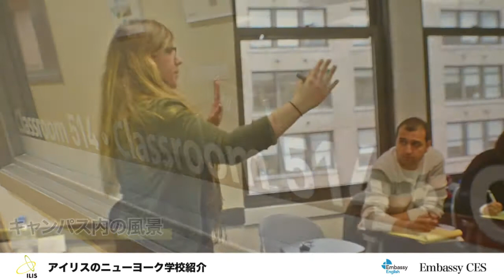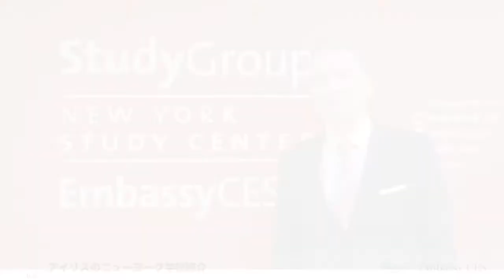エンバシー(Embassy English) ニューヨーク校のご紹介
英語教育には世界中の学校の中での歴史あるエンバシーさんのニューヨーク校のご紹介！校舎はマンハッタンの中心部にあり、通学も安心だし、学校が終わってからも楽しみはたくさん！エンバシーさんならではのハイテクを駆使した授業は賞をもらうほど定評があります。ニューヨークで英語を勉強するならエンバシーさんがおすすめ！